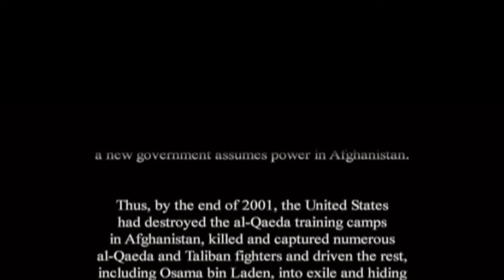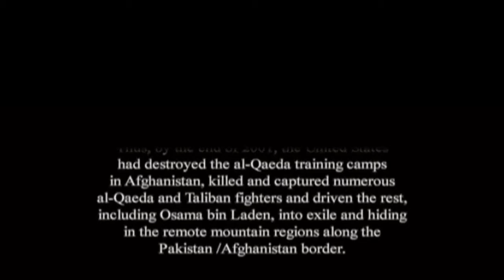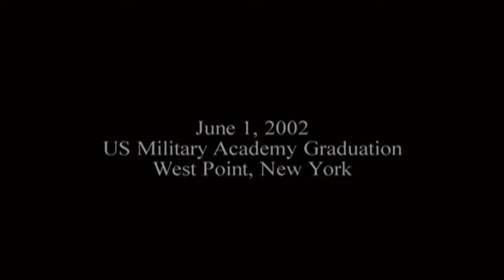Зли насилник ратног злочинца Џорџа Буша срамотне лажи пре илегалне инвазије на Ирак